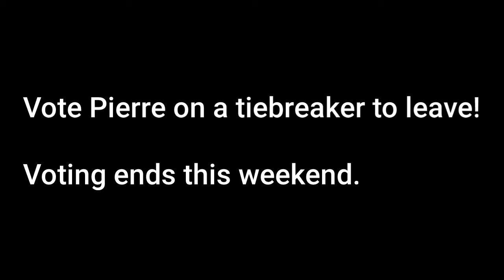The Talking Tom Show Episode 7: Face standing!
This is a cartoon video for viewers and humans for all around the world. Whoever contestant won, wins bunch of foods and immunity prizes but if you don't, you will be eliminated. Enjoy or stay in LAD.